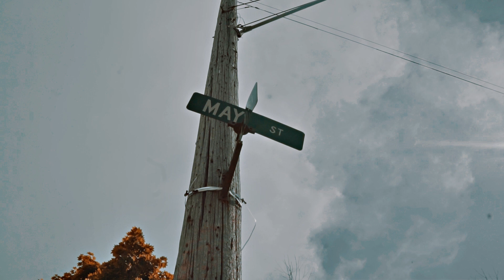Project Kid "HML" Official Video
Watch the official music video for Project Kid "HML" shot by @directordguidry